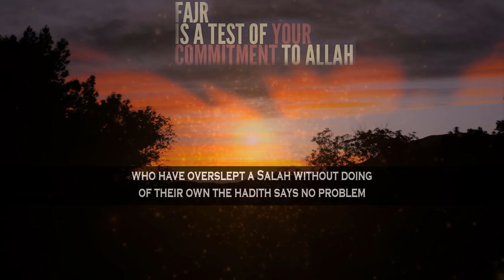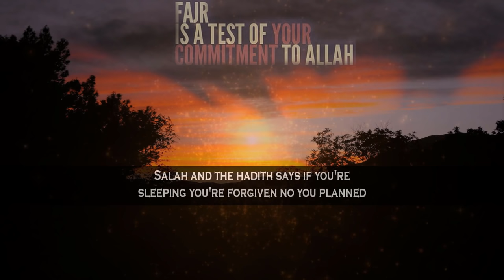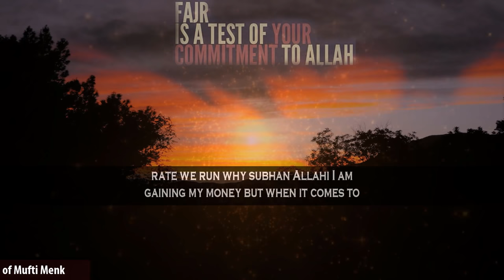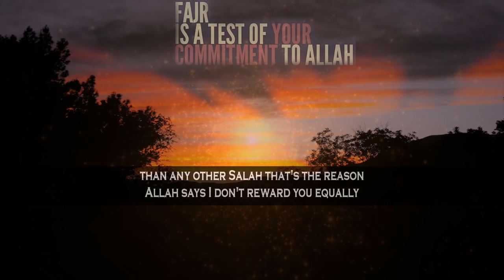What Is Better Than The Whole World & All It Contains! Mufti Menk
📌MuftiMenk mentions of the hadith “'Aishah (May Allah be pleased with her) reported: The Prophet (ﷺ) said, "The two Rak'ah before the dawn (Fajr) prayer are better than this world and all it contains." [Muslim] Another narration goes: "The two Rak'ah before the dawn (Fajr) prayer are dearer to me than the whole world."

Mufti Menk Quotes in this clip “The weight of two units is not the same when it comes to Zuhr, Asr Maghrib and Isha. Fajr is much more heavier, why, it requires a bigger effort than any other Salah. That's the reason Allah says I don't reward you equally for that which is easy and that which is hard that you get a bigger reward”.